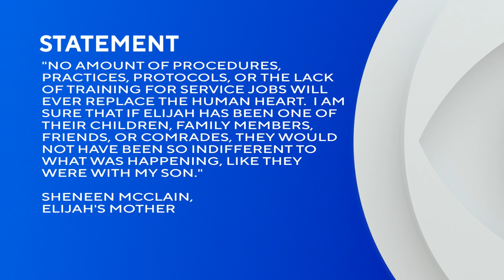Elijah McClain's mother issues statement as jury deliberates case of 2 paramedics on trial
As the jury begins deliberations on the case of the 2 paramedics on trial for the death of Elijah McClain, his mother issued a statement on Thursday.